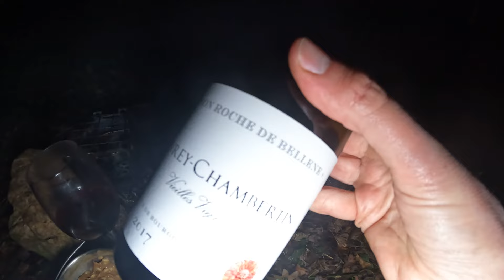Longest night wild camp in a hedge | Avebury winter solstice 2022 | Porcini risotto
SORRY ABOUT THE VIDEO QUALITY HERE! (see below for details)

For the winter solstice I once again returned to Avebury, where I observed the sunset and (sort of) the sunrise at the famous stone circle. In between I returned to my favourite hedge for a wild camp, a bottle of Gevrey Chambertin, and a porcini risotto which turned out surprisingly well.

I used the tiny tent (Nordisk Lofoten ULW 1) again, because it just makes life a bit easier than faffing around with tarps etc.

Sorry about the video quality here: everything conspired against me in editing this video. The Apple SD card reader I normally use for transferring the content from the GoPro broke (overpriced piece of junk!) so I couldn't do my normal editing workflow (I usually use LumaFusion on an iPad), and I was loathed to hand Apple any more money for a replacement.

I initially attempted to use the new Android/Chromebook version of LumaFusion instead, but it's still in beta and quite buggy, and rendering the final movie doesn't work properly yet. So I reverse engineered the LumaFusion project file, wrote a python script which extracted all the clip start/duration times from there, and used ffmpeg to cut and join from the source video files to make the final video. On the plus side this has meant a decode/encode cycle has been skipped (ffmpeg can do stictching without re-encoding), but on the downside it seems to me that a lot of the transitions between clips are jerky - there's a bunch of times where it appears the frame freezes which I found very frustrating.

Unfortunately I got to the point where I just couldn't devote any more time to getting this video out, but I hope it's still just about watchable despite that.